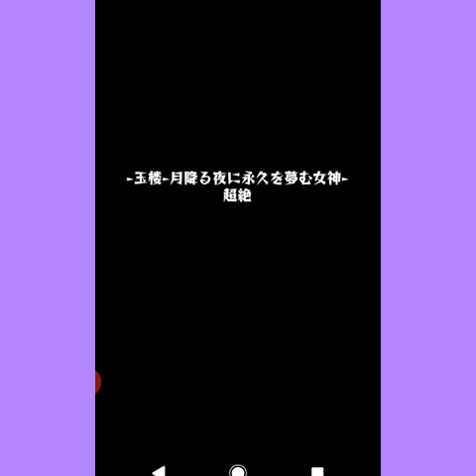(モンスト)玉楼のツクヨミプレイ動画✨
モンスト玉楼のツクヨミをやって行く動画✨💗プレイ動画⭐😊